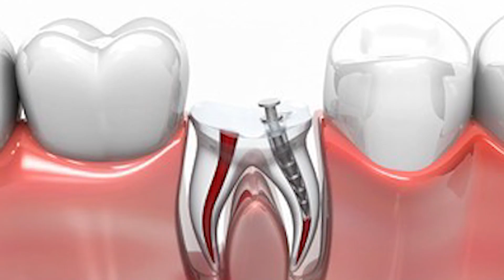Is Dental Implant Better than Root Canal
Are you torn between a dental implant or a root canal? At Coshocton Dentistry, we provide clear, comprehensive guidance to help you make an informed decision.